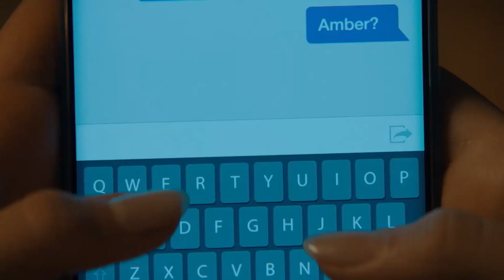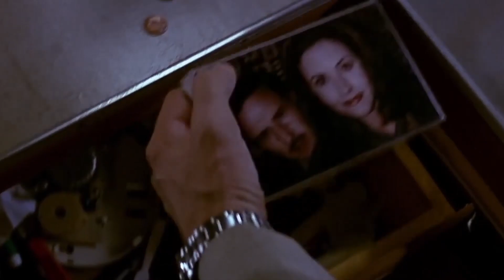10 Choses que vous n'avez Pas Remarquées dans Scream 6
Avez-vous vu Scream 6 ? Et êtes-vous sûr de n'avoir rien raté ? Dans cette vidéo nous verrons les 10 choses que vous n'aviez pas remarquées dans Scream 6. Si vous aimez la franchise Scream vous allez adorer la vidéo !

🏆 Mon Objectif 🏆

Mon objectif avec cette chaîne est de faire des vidéos à propos des meilleures séries et des meilleurs films. Je parlerai donc de film et series et la plupart du temps les vidéos seront au format top 10.

Je suis passionné de film et de cinéma, j’aime regarder des films et le top des séries. Mais ce que j’aime surtout c’est analyser tous ces films et séries pour ensuite t'expliquer tout ça plus en détails.